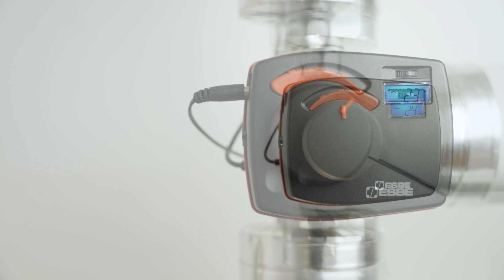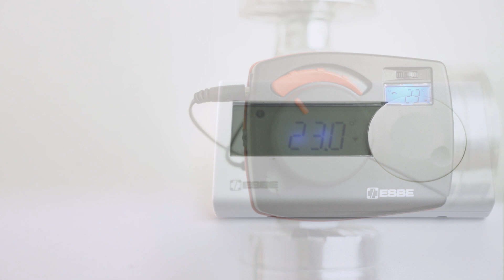Изменение целевой температуры – Контроллеры ESBE (CRx)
В этом руководстве по монтажу показано, как изменить целевую температуру с помощью контроллера ESBE (серии CRA, CRB, CRC, CRD, CRS). В первой части видео мы меняем целевую температуру подачи непосредственно на контроллере (серии CRA, CRC, CRS), а во второй части видео мы меняем целевую температуру в помещении на комнатном модуле (серии CRB, CRD). Контроллеры – энергосберегающие и простые, с интеллектуальным программным обеспечением, упрощающие повседневную жизнь.

00:00 Серии CRA, CRC, CRS
01:06 Серии CRB, CRD
01:53 Outro